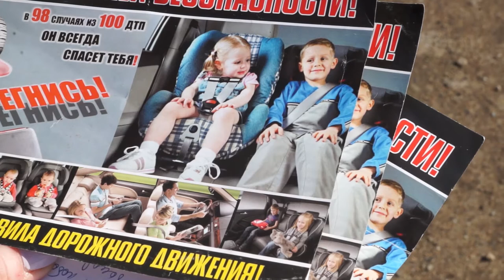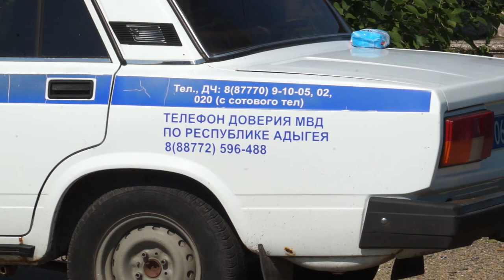23--07-2020 г Плановые мероприятия ГАИ